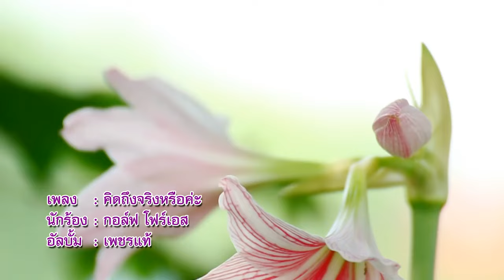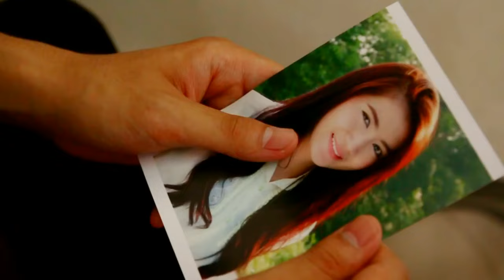คิดถึงจริงหรือคะ - กอล์ฟ โฟร์เอส # เพชรแท้ [Official MV&Karaoke]